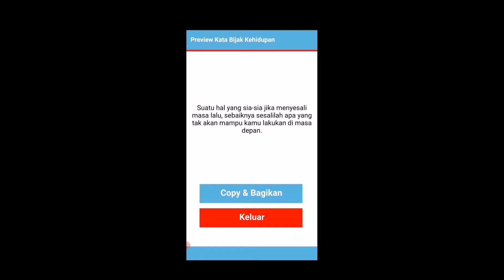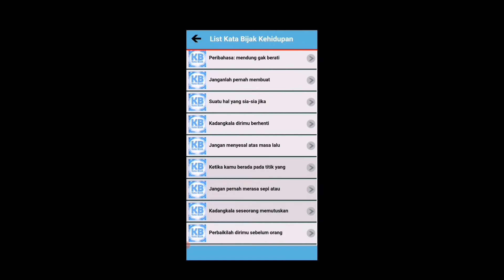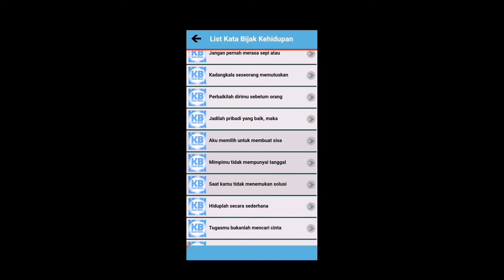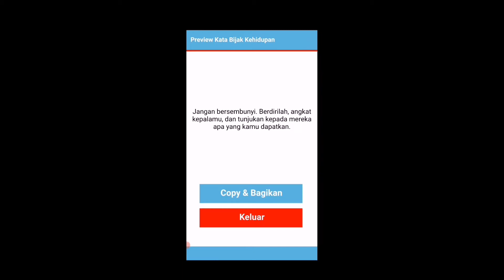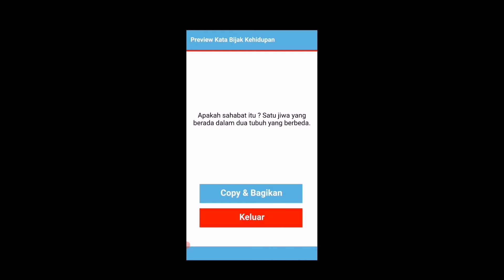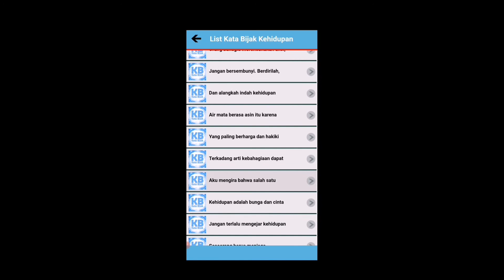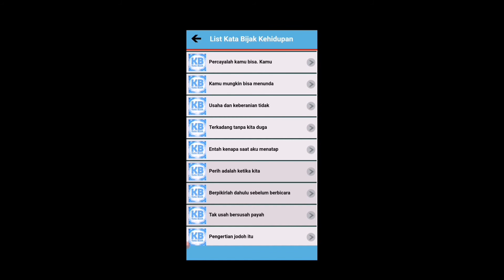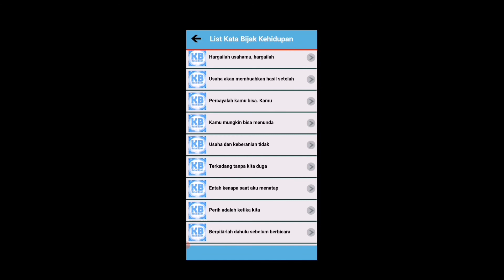Kata-Kata Bijak Dan Motivasi Kehidupan Yang Paling Menyentuh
The Word of Wisdom application is a collection of the latest and free Words of Wisdom offline

Aplikasi Kata Bijak adalah kumpulan kata-kata bijak pilihan terbaik yang diambil dari berbagai sumber.

Aplikasi ini adalah aplikasi kumpulan kata kata bijak terbaru dan terupdate. Aplikasi ini siap mengisi hari-harimu dan memotivasi kapan dan dimanapun berada.

Download sekarang juga aplikasi Kata Bijak dan jadilah berenergi setiap hari dengan aplikasi KATA BIJAK

Aplikasi ini terkenal karena keunggulannya yang berisi antara lain :
✔️ kata bijak
✔️ kata bijak mutiara
✔️ kata bijak pantun
✔️ kata bijak dan motivasi
✔️ kata bijak cinta
✔️ kata bijak filsafat
✔️ kata bijak lucu
✔️ kata bijak menyentuh hati
✔️ kata bijak mutiara
✔️ kata bijak offline
✔️ kata bijak orang tua untuk anak
✔️ kata bijak pemimpin
✔️ kata bijak quotes
✔️ kata bijak rohani
✔️ kata bijak sindiran
✔️ kata bijak terbaru
✔️ kata bijak untuk anak
✔️ kata bijak yg menyentuh hati
✔️ kata bijak yg menyindir

Fitur Utama Kata Bijak :
* Size aplikasi Kata Bijak sangat kecil
* Tampilan aplikasi Kata Bijak yang sangat cantik dan gampang untuk digunakan
* Aplikasi Kata Bijak tidak perlu internet (100% offline)
* Terdapat 1000+ kata bijak pilihan dan akan terus diupdate.
* Kategori kata bijak : kata bijak cinta, kata bijak kehidupan, kata bijak motivasi, kesuksesan, pepatah, romantis, kata bijak lucu, kata bijak islami and more.
* Share kata-kata bijak dengan mudah ke facebook, twitter, line, bbm, whatsApp, email, SMS, telegram, instagram dan copy-paste ke papan klip.
* Fitur kata bijak berdasarkan kategori.

Semoga dengan adanya aplikasi Kata Bijak ini dapat memotivasi bagi siapa saja yang membacanya. Jangan lupa beri kami bintang lima untuk mendukung kami untuk selalu mengupdate aplikasi ini. Semoga kata katanya dalam aplikasi Kata Bijak ini bisa selalu memotivasi dengan memberikan semangat menjadi dan memberi, keep spirit ya :) Terimakasih